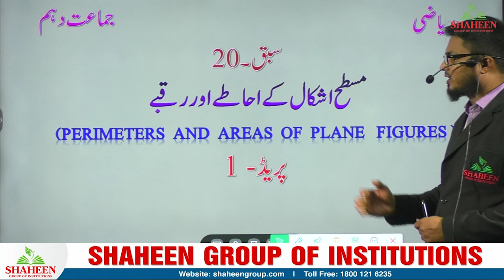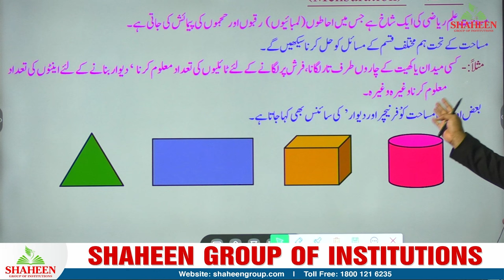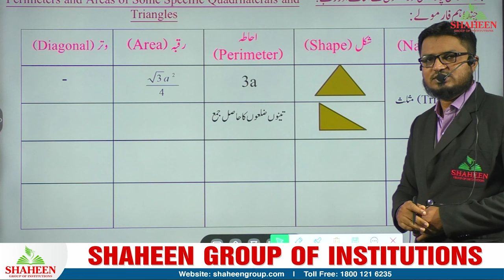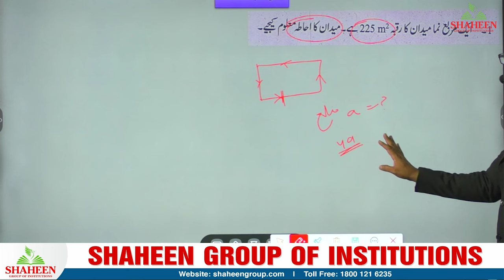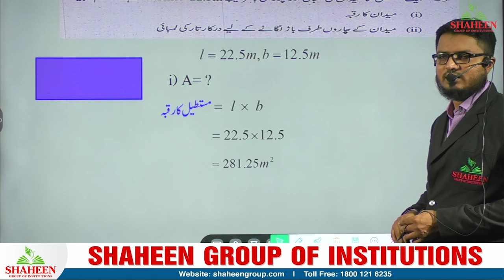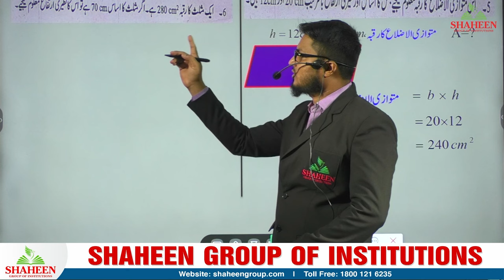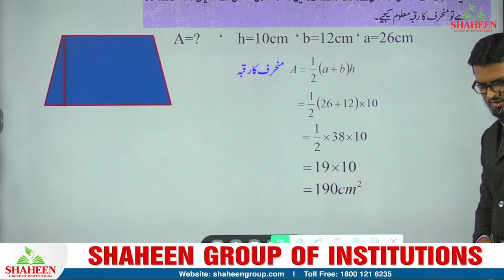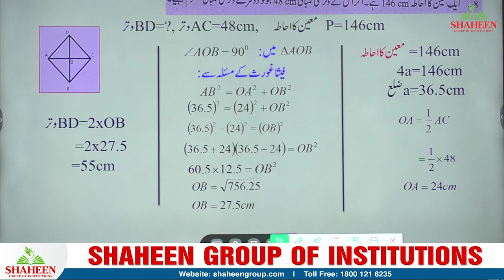NIOS Urdu Medium 10th Class Mathematics Lecture | Perimeters And Areas Of Plane Figures | Part 1.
NIOS 10th class Math lecture for Urdu medium. This lecture covers basic concepts, laying a strong foundation for future lessons. Perfect for Urdu-speaking students aiming to excel in Math.